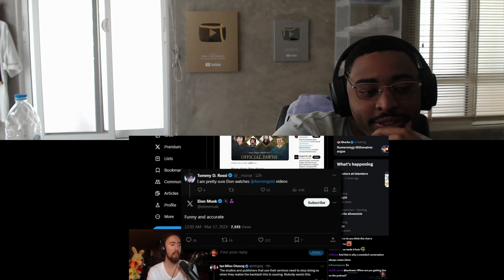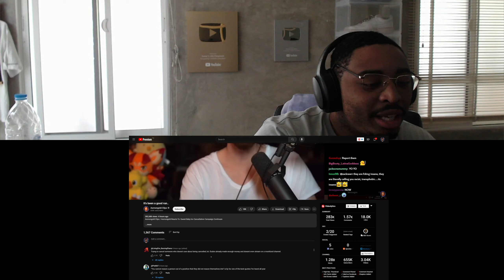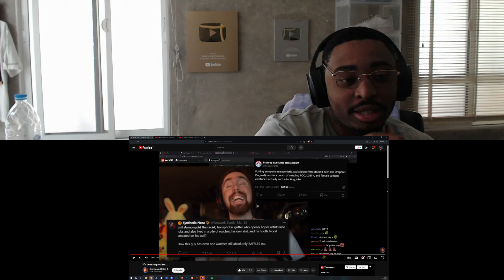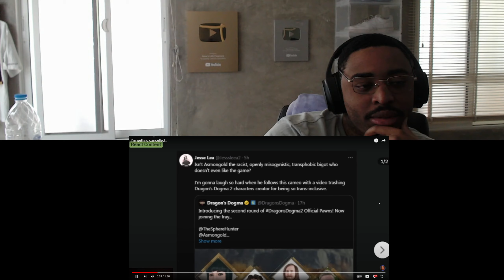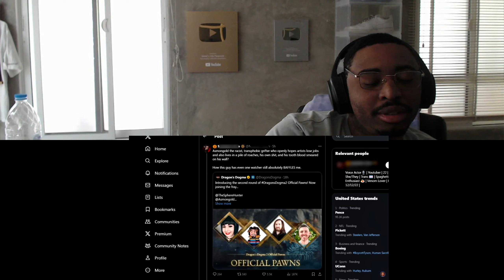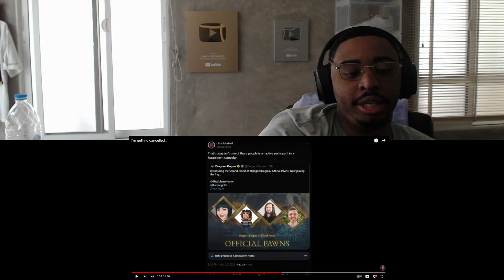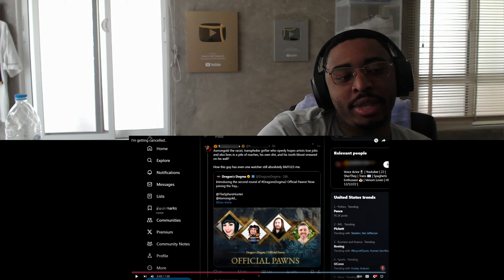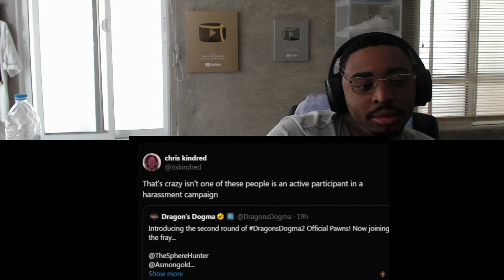They're Mad At Asmongold Because He's Right